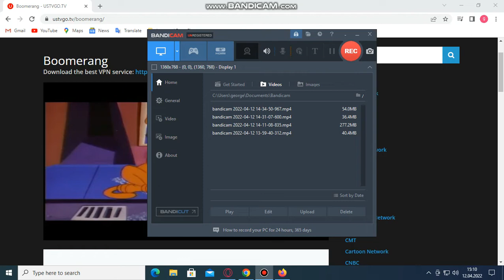A Pup Named Scooby Doo